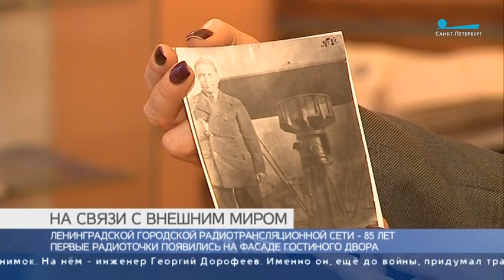Живое радио: Как работала система оповещения в блокадном Ленинграде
Ленинградской городской радиотрансляционной сети — 85 лет. Первые рупорные громкоговорители были установлены на фасаде Гостиного двора, а также на фасадах дома 92 по Невскому проспекту и дома номер 37 по улице Герцена.